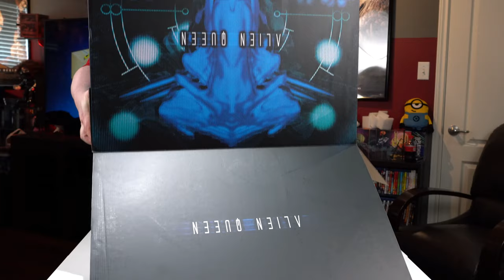Alien Queen - Sideshow - Unboxing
ITS FINALLY HERE! This is the STUNNING Alien Queen from the classic film ALIENS as rendered by the talented folks at Sideshow Collectibles. #20 of 1250

What else is there to say? Look at the detail, the color, the presentation, it truly is one of the best we have seen. With two Alien Xenomorph Warriors under foot, and several alien eggs it different stages of hatching. Its a piece that will be the crown jewel of any Alien Collector and fan.

Check out the Sideshow page for more information on this figure and buy your very own!

Hope you dig this episode, more to come! See you guys soon!

- MarkM